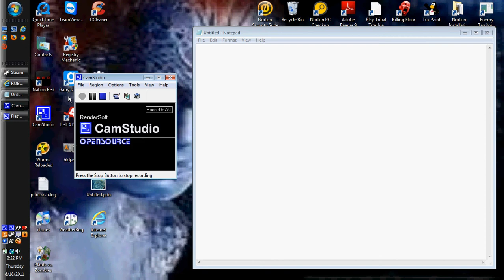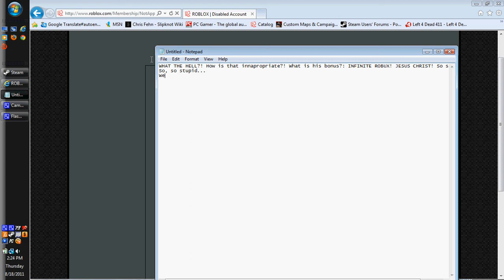Failest ROBLOX Ban Ever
Obvious troll is obvious.